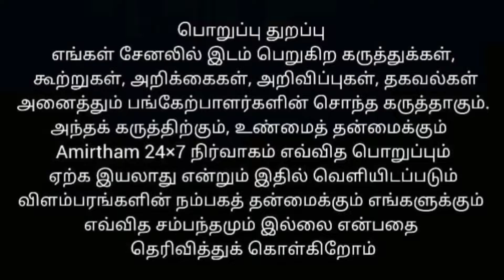ஆறிலும் சாவு நூறிலும் சாவு